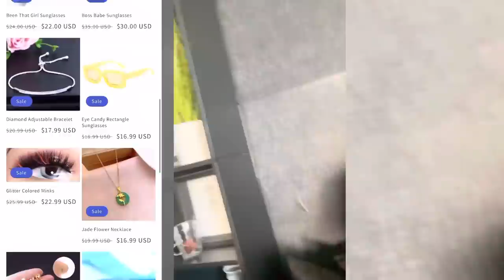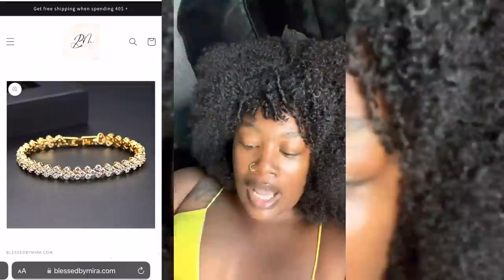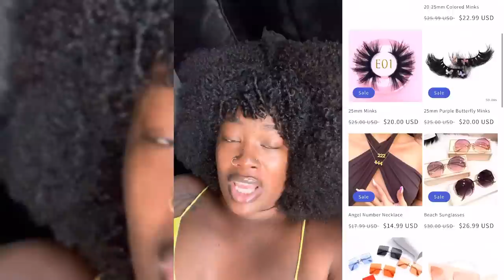STORYTIME: ROOMATE TRIED TO RAN OFF ON THE BILL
◦ AGE: 25
◦ RACE: Black
◦ CAMERA: IPHONE 13